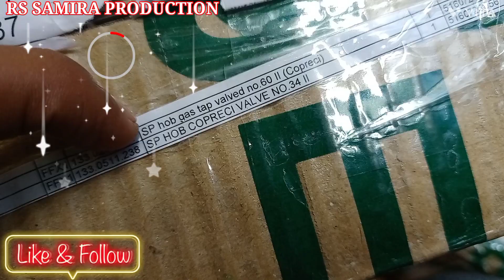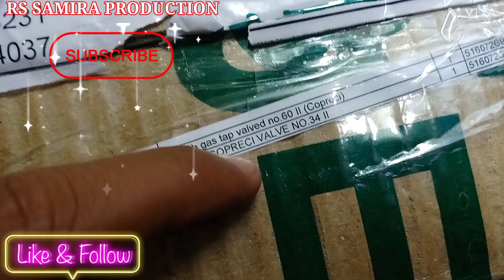faber gas hob spare parts price in India $ faber gas hob spare parts price $ gas hob spare parts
faber gas hob spare parts price in India $ faber gas hob spare parts price $ faber hob spare parts price
Yours Queries:-
faber gas hob spare parts price in India
faber gas hob spare parts price
faber hob spare parts price
faber gas hob review
gas stove
faber chimney
kitchen chimney price
best kitchen design
best kitchen chimney
best kitchen sink
best gas hob
pvc pipe for chimney
pvc pipe fitting
pvc pipe fittings names and images
pvc pipe craft ideas home
pvc pipe ganpati decoration ideas
pvc
pipe joint leak repair
pvc pipe lights ideas
pvc pipe decoration
pvc pipe gun making
pvc
pipe gardening ideas
pvc pipe leakage repair
pvc pipe repair
pvc
pvc pipe gardening ideas malayalam
pipe cleaning solution
kitchen mein chimney pipe kaise lagaen
kitchen me chimney ka pipe kaise lagaye
chimney ka pipe kitne inch ka hota hai
chimney ka pipe kaise saaf karen
chimney ke pipe ko kaise cover karen
chimney ka pipe kaise lagta hai
chimney pipe size
chimney pipe installation
chimney pipe fitting in kitchen
chimney pipe through wall
chimney pipe hole size
chimney pipe cover
chimney pipe cleaning at home
chimney pipe outside house
chimney pipe installation guide
chimney pipe cowl cover
chimney pipe hide
chimney pipe through roof
chimney pipe cover 6 inch
chimney pipe joint
kitchen chimney pipe fitting
kitchen chimney pipe size
kitchen chimney pipe
kitchen chimney pipe hiding ideas
kitchen chimney pipe installation
kitchen chimney pipe cover
kitchen chimney pipe height
hob ignition not working
gas stove igniter not working
gas stove igniter not sparking
gas stove igniter not clicking
gas stove igniter not clicking after cleaning
gas stove igniter not sparking after cleaning
gas stove igniter not lighting
gas stove igniter not stopping
gas range igniter not working
gas oven igniter not working
gas cooktop igniter not sparking
gas oven igniter not sparking
gas hob igniter not working
gas cooktop igniter not working
gas oven igniter not glowing
hob ignition not working after cleaning
cooker ignition not working
stove ignition not working
cooktop ignition not working
bosch hob ignition not working
smeg hob ignition not working
cooker hob ignition not working
faber hob ignition not working
electrolux hob ignition not working
elica hob ignition not working
neff gas hob ignition not working
gas hob ignition not sparking
gas hob ignition not working
gas hob ignition not stopping
gas stove ignition not working
neff gas hob ignition not sparking
stove gas hob ignition not working
gas stove not ignite
gas stove auto ignition not working
beko gas cooker ignition not working
gas stove no ignition
gas hob does not ignite
smeg stove ignition not working
cannon cooker ignition not working
kitchen chimney pipe length
kitchen chimney pipe cleaning
kitchen chimney pipe through wall
kitchen chimney pipe maximum length
kitchen chimney pipe covering ideas
kitchen chimney pipe diameter
kitchen hood pipe installation
faber gas stove repair
faber gas hob repair
elica gas stove 4 burner cleaning
glen gas hob 4 burner
elica gas stove 4 burner installation
faber gas hob 3 burner
chimneys
kitchen chimney
kitchen chimney fitting